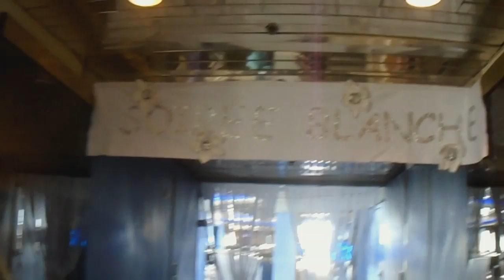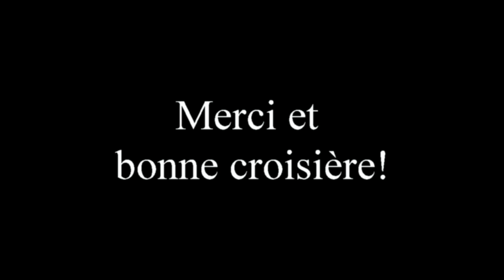Croisière de France cruise ship tour - Francais French cruise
Croisiere de France bateau, cruise ship tour, Horizon, Zenith.
Croisiere dans les caraibes en francais, cruise in the Caribbean in french.

Room, chambre, restaurants, pool, piscine, cabin, cabine, and more.
CDF
Fun media is a Youtube channel with media stuff, music and backgrounds, gym, editing, travels, cruises, etc.

Here are more background video for home film and more with no copyright you can use.
Free green screen footage to download, scene effect. Also use for meeting  and more.